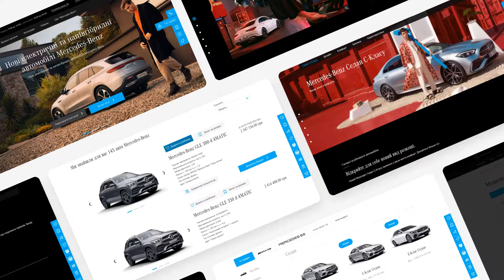Car Dealer Website for Mercedes-Benz Ukraine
Mercedes-Benz Ukraine wanted to create a new & more efficient website to replace the old one.  He used a default Mercedes website inherited from the importer. Hence, there was no way to communicate with online clients more interactively. We’ve worked on a website redesign project.

We  know the ins and outs of the process of building a car dealer website. Today we wanna share some of them with you :)